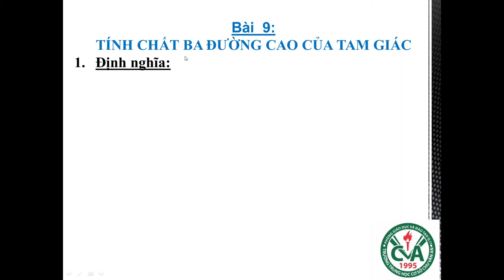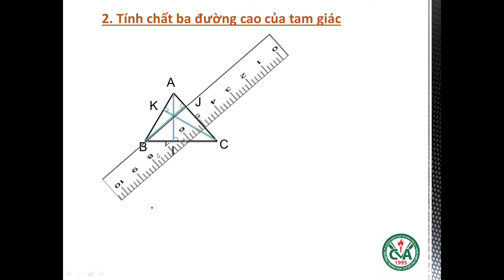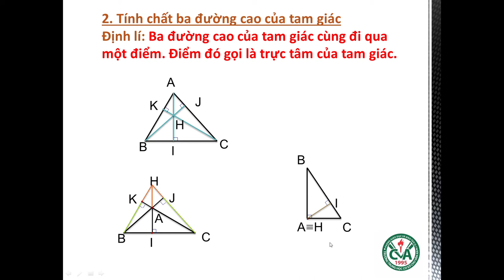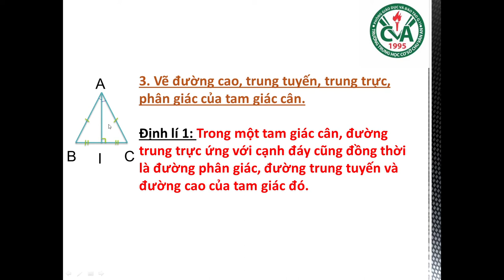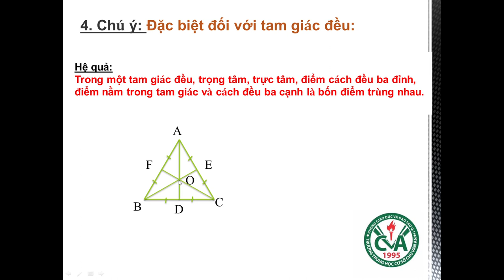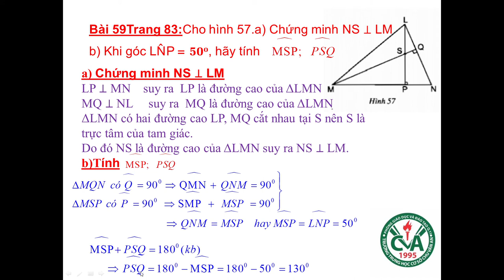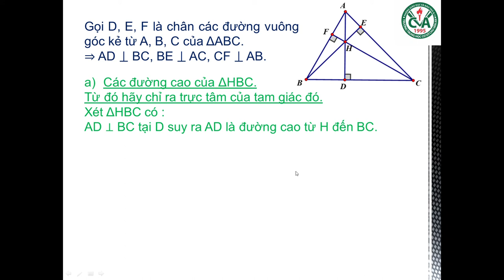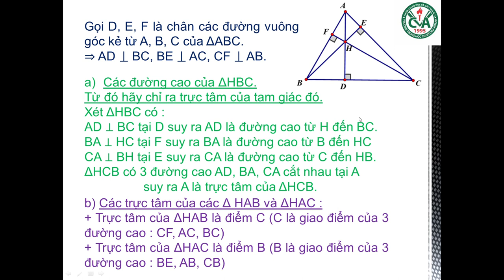TOÁN 7 - Hoàn tất chương trình - TÍNH CHẤT 3 ĐƯỜNG CAO TRONG TAM GIÁC